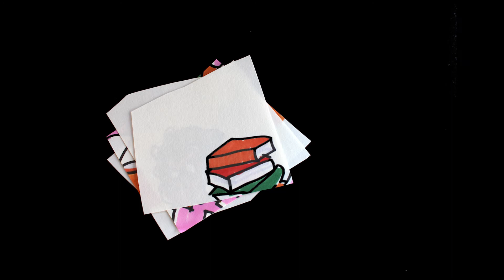Vamos allá 3e – Vocabulaire animé - Unité 3 – Audios (sans légendes)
Comment apprendre le vocabulaire en espagnol autrement ?
Découvrez des vidéos  animées et originales reprenant le vocabulaire de l’Unité 3 de la méthode Vamos allá 3e à utiliser en classe ou en autonomie.